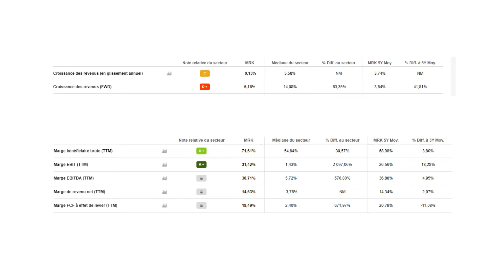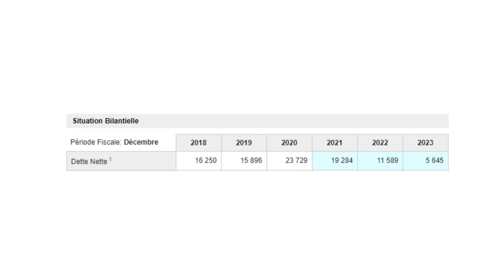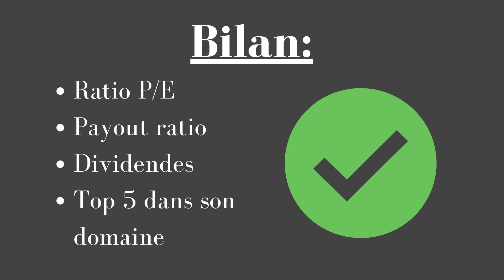Merck & co, faut-il investir?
Bienvenue!

c'est un plaisir pour moi de t'offrir cette vidéo, on se retrouve très vite!

Bonheur et richesse, à bientôt!